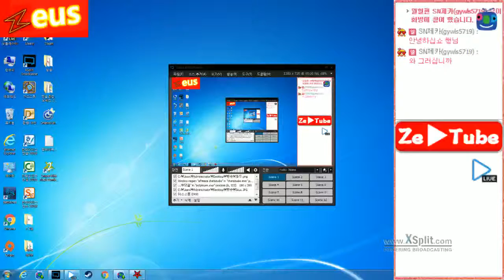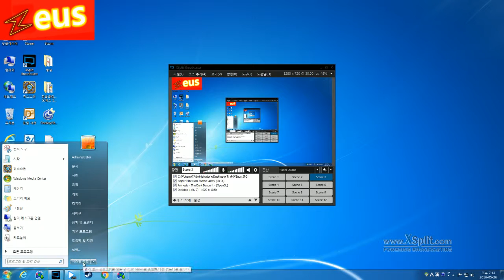Zeus의 스나이퍼 엘리트 나치좀비Sniper elite nazzi zombie 10